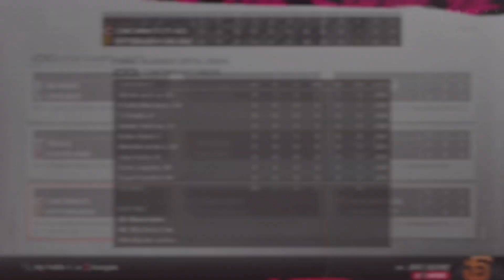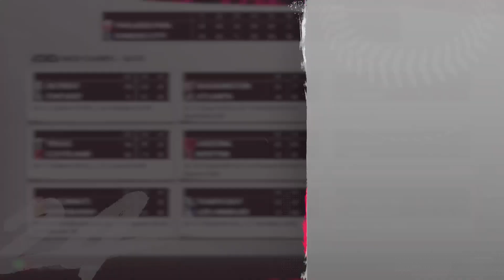ACBBL 8-25 Box Scores